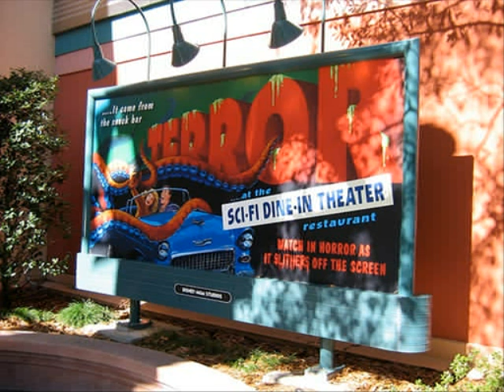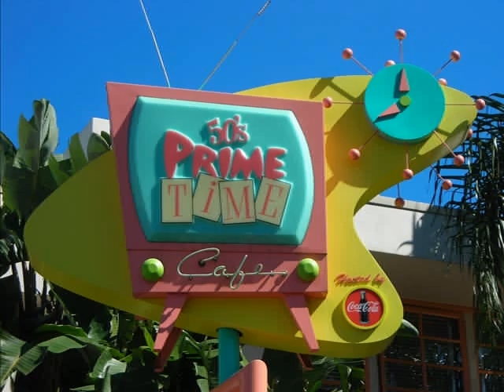MGM Sci FI and Prime Time Cafe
This is my tribute to 2 of our favorite restaurants in the MGM Studios at Walt Disney World.  They include the Sci Fi Dinner Theater and the Prime Time Cafe.